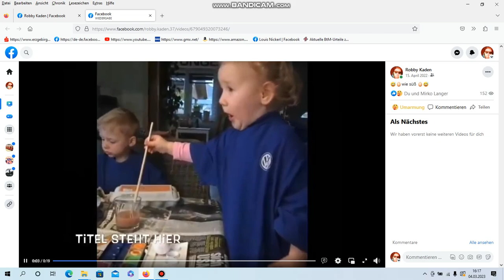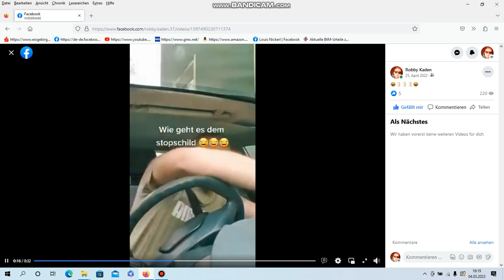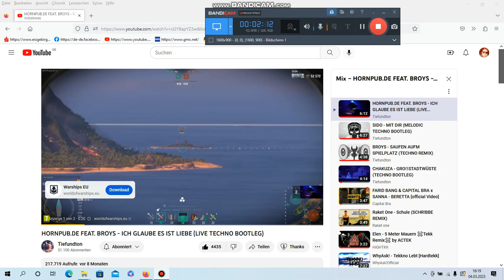2023 03 04 ICH HOHLHEIT SAGE JA zu RO! HAST DU! CHECKST DU ÜBERHAUPT NOCH WAS MEIN BÖMMELCHEN?